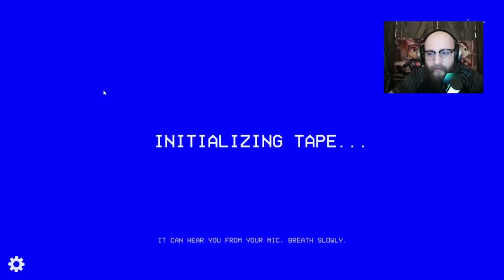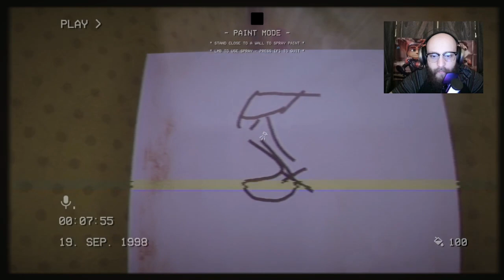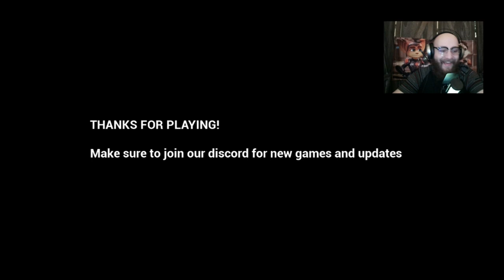TWO HORROR GAMES